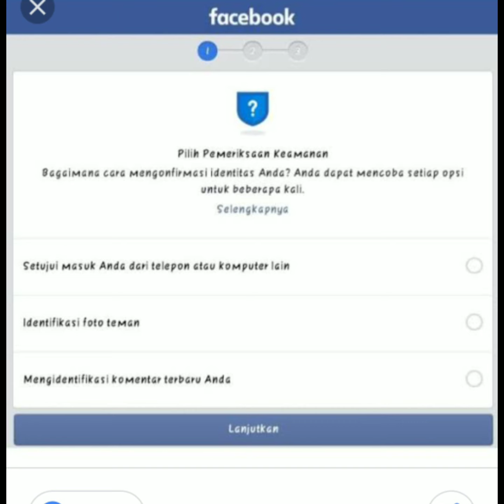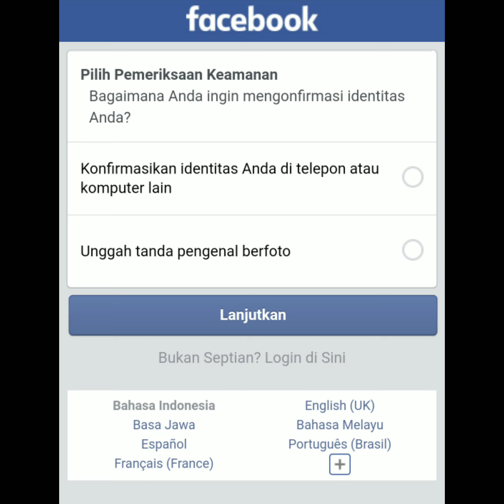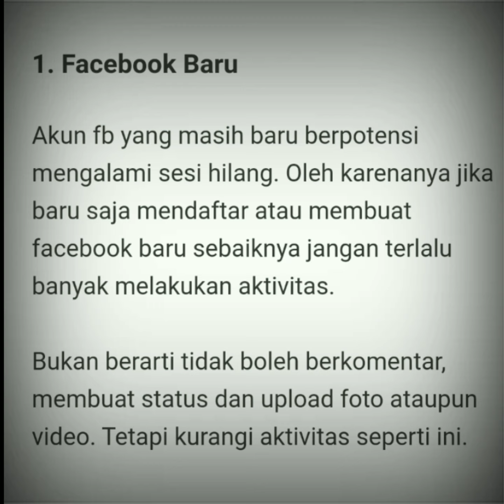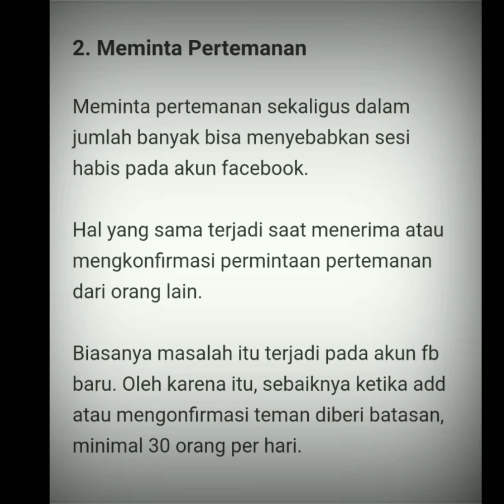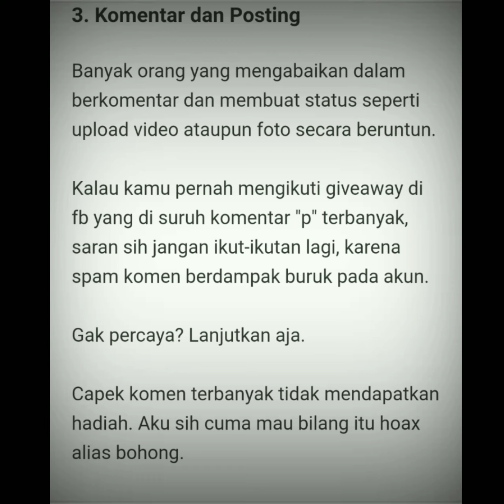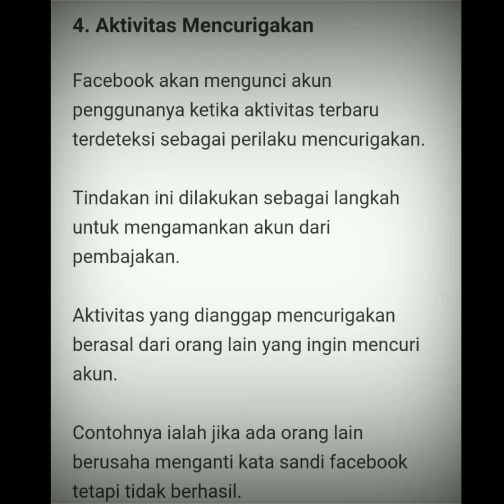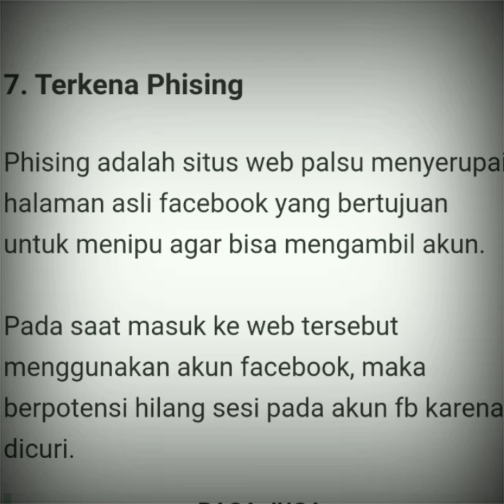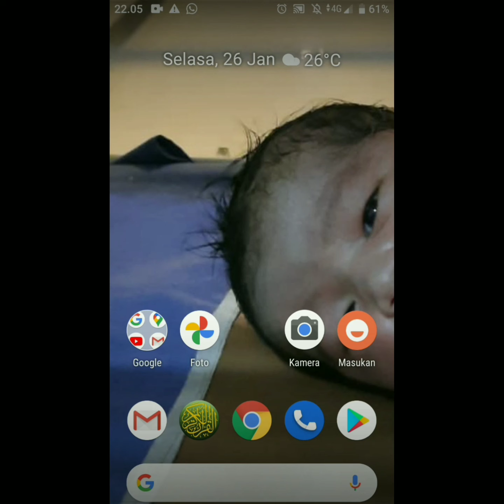Penyebab facebook terkena sesi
facebook adalah media sosial yang banyak di gunakan orang pada saat ini, mulai dari kalangan anak anak sampai orang dewasa , yang mana di gunakan sebagai media ekspresi diri keadaan dan situasi yang di alami nya dan juga sebagai media komunikasi dengan banyak orang, namun adakala nya facebook kita tidak bisa di buka di karenakan terkena sesi atau facebook terkunci oleh pihak facebook itu sendiri sehingga kita di mintai untuk verifikasi akun dan diri melalui beberapa aturan yang dis3diakan pihak fb  , kenapa ini terjadi di karenakan pihak fb mendeteksi adanya aktivitas tidak wajar di aku fb kita, dan meyebabka pihak fb mrngunci akun kita yang di namakan sesi facebook
maka dari itu kita harus tahu apa penyebab dari sesi facebook agar kita terhindar dari terkena sesi